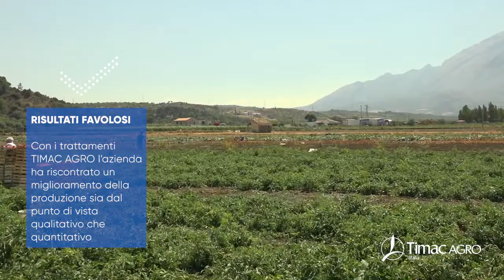Agricoltori di Successo - Azienda Agricola Pietro D’Amato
Ci troviamo presso l’Azienda Agricola Pietro D’Amato, dove abbiamo incontrato il titolare Pietro D’Amato. L’Azienda occupa principalmente di pomodori.